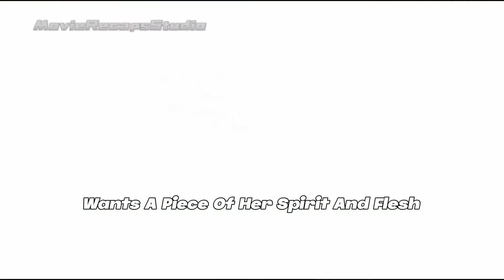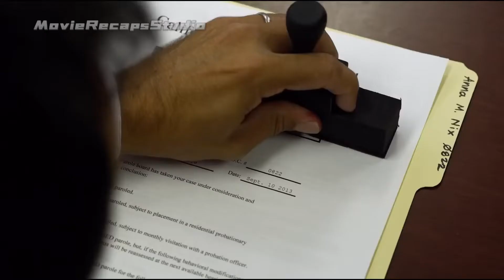Romantic Movie - 17 & LIFE JAILBAIT - Movie Recap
Anna is sent to a juvenile prison after she kills her stepfather in self-defense. As she struggles to survive in a world of gangs and predatory guards, Anna fights her dark side to stay above the violence.

Genre: Drama
Director: Jared Cohn
Producer: David Rimawi, David Michael Latt, Paul Bales
Writer: Jared Cohn